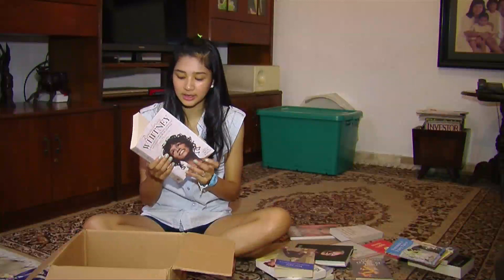Selebritips -- Mikha Tambayong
Ketika teman sebayanya memilih ke mall untuk mengisi waktu luang, nah beda banget sama Mika Tambayong. Mika lebih memilih membaca buku daripada harus ke mall.
Simak penuturannya